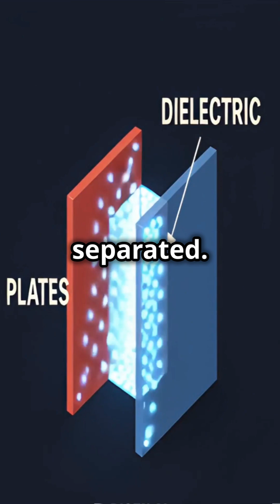The Secret Power In Your Phone 💪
⚡ Ever wondered how a capacitor really works? A capacitor is one of the most powerful yet misunderstood components in electronics. It doesn’t just sit in a circuit — it stores energy and releases it in a burst when needed. From stabilizing voltage in power supplies to helping your phone’s flash fire instantly, capacitors are everywhere.

👉 In 1 minute - Learn the secret behind one of the most important components in electrical engineering.